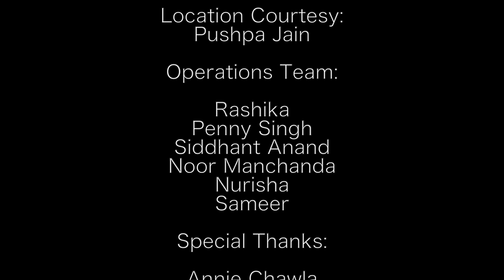CONVERSATIONS-PATIALA PEG|SHORT FILM|FATHER-DAUGHTER RELATION|WEDDING DAY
Conversations:

Everyday, an infinite number of words are exchanged. Everyday, an infinite number of conversations are built and everyday, we become a part of many such infinite conversations.
Amongst the bag-full of bittersweet memories and unforgettable moments, words are the key element. We laugh, we cry. We get angry and sometimes are left with no hope to try. But there is one thing that always keeps us pushing forward. There is always this one thing that we never really let go.
Our first web series - “Conversations” is the fuel to our pumping engine. A roller coaster going through sharp turns of emotions, morals, stories and imagination. Hop on, hitch the ride. We promise you an amazing journey aboard.

Patiala Peg:
The first Short film of this short film web series is about a daughter and a father relation. A father hold his daughter’s hand for a short while, but he holds her heart forever. This web series beautifully captures "the emotion of seeing your daughter looking so happy and radiant with a shade of  sadness because it also, is the moment you realise she’s all grown up” – Your daughter getting married is the moment she officially flies the nest and is a cyclone of joyous and gloomy emotions for both daughter and her father.

Starring:
Deepika Diya Thakur
Rajiv Mehta

Directed By:
Dipankar Jain

Associate Director:
Anubhav Sharma

Assistant  Director:
Dinkar bansal

Cinematographer:
Fiza Chawla

Assistant Cinematographer:
Ashish Malik
Manan Juneja

Line Producer:
Deepanshu Bhardwaj

PRO:
Rashi Shukla

Art Director:
Rashi Chanani

Make-Up Artist:
Shivali Angirus

BTS:
Pritish Goel

Lighting:
Sudhanshu Shukla

Subtitles:
Sakshi Singh Rathore

Operation Team:
Rashika
Penny Singh
Siddhant Anand
Noor Manchanda
Nurisha
Sameer